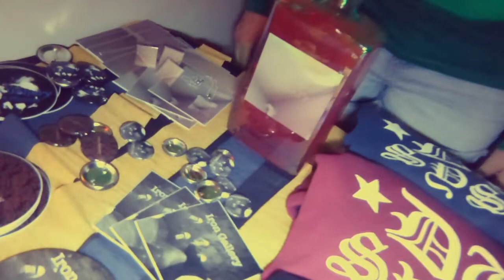The Dalton Brothers Tour 2021 (part 3)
Lizzy Elizabeth & TB2 review the Naked Chicken Chalupa from Taco Bell